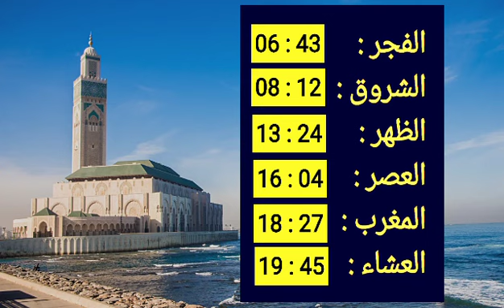أوقات الصلاة بمدينة الدارالبيضاء يوم الأربعاء 30 نوفمبر 2022 | Horaires de Prière à Casablanca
أوقات الصلاة بمدينة الدارالبيضاء يوم الأربعاء 30 نوفمبر 2022 .
Horaires de Prière à Casablanca Mercredi 30 Novembre 2022 .